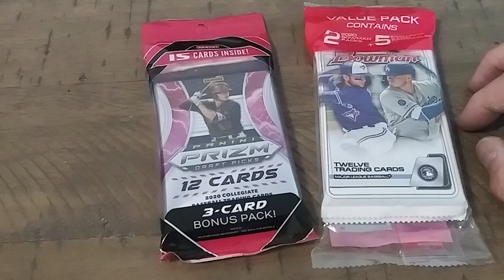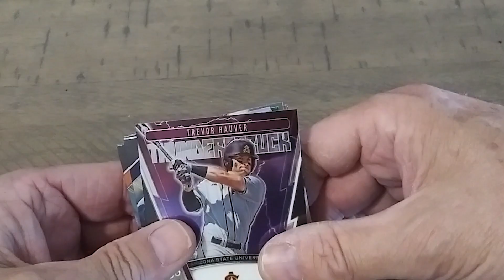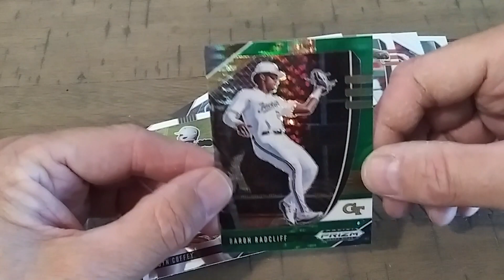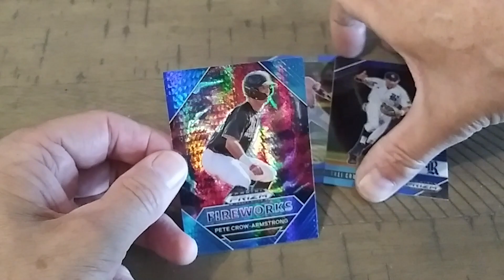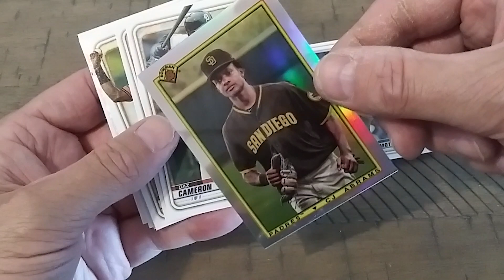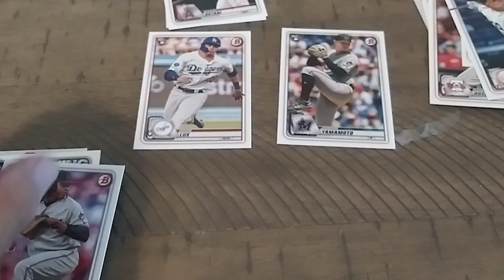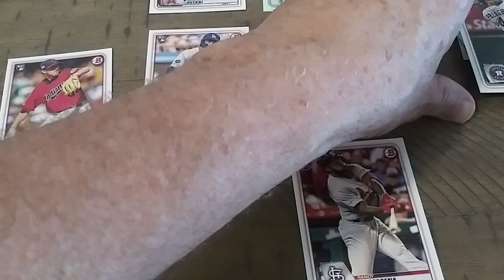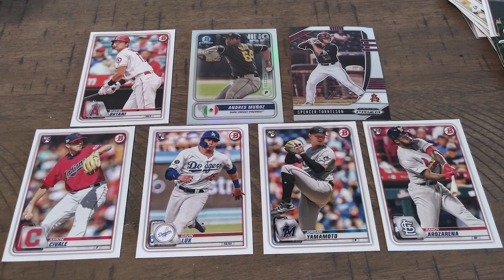Rippin for stars and rookies in Bowman 2020 and Prizm 2021 Draft Picks! Card Hunting in the Wild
As I'm getting ready for the Card Show in Janesville, WI this upcoming weekend, I found this Prizm Draft Picks and Bowman 2020 Value Pack. Let's rip these and see what we can find? Gold maybe??

Let me know in the chat what you are finding and where you are finding it in the chat below.

Dirk